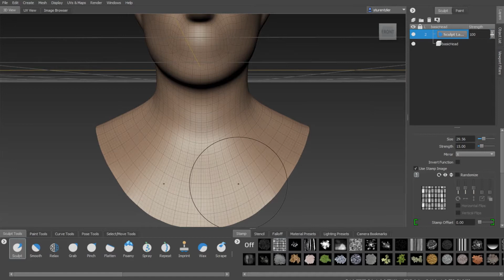Mudbox - Stamp and Stencil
How to use the stamp and stencil tools.